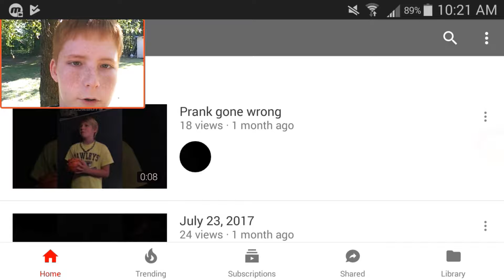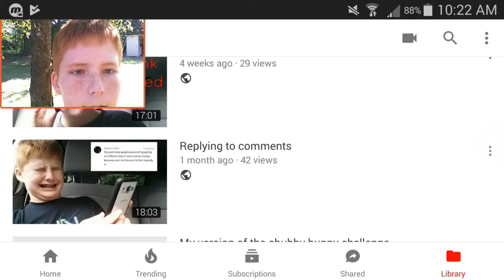How to be a successful Youtuber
I'm an 11 year old boy with a dream of being famous on YouTube